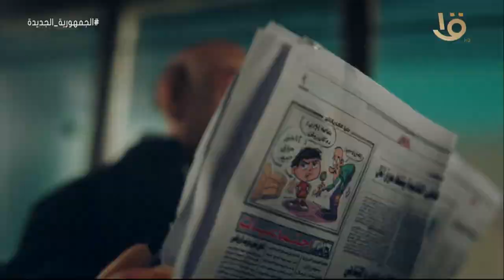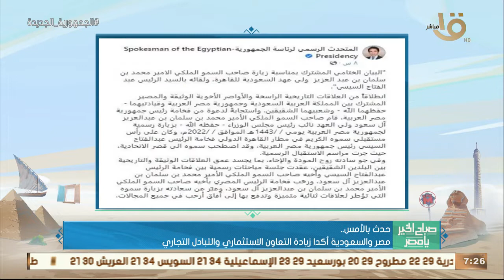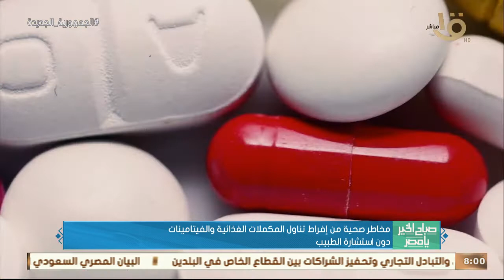صباح الخير يا مصر | الموازنة العامة الجديدة.. تحت شعار الحماية الاجتماعية للمصريين.. حلقة 22-6-2022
صباح الخير يا مصر | الموازنة العامة الجديدة.. تحت شعار الحماية الاجتماعية للمصريين.. حلقة كاملة 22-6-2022